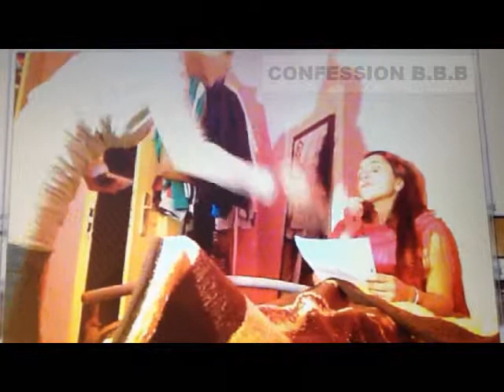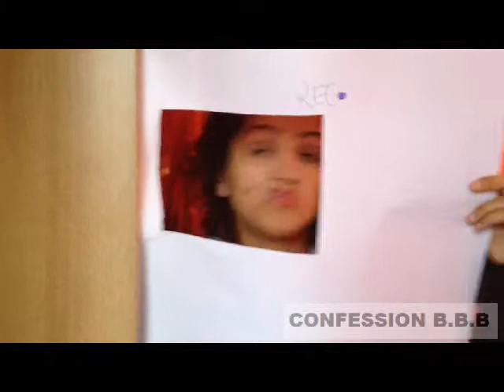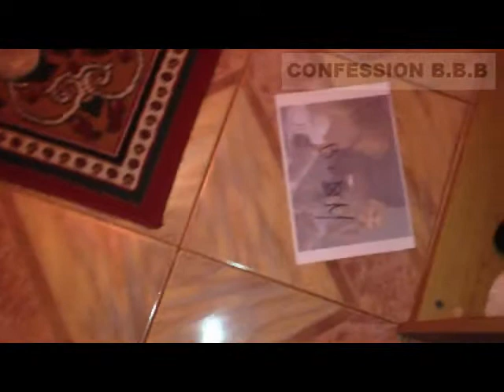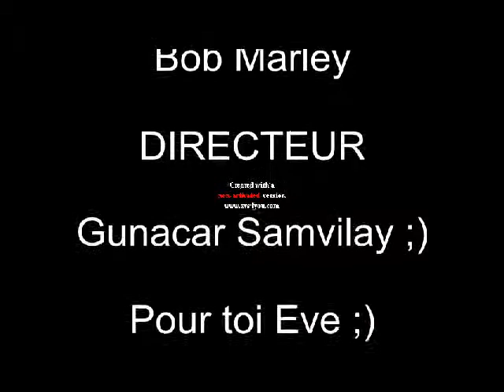Episode 6: Confession B.B.B.